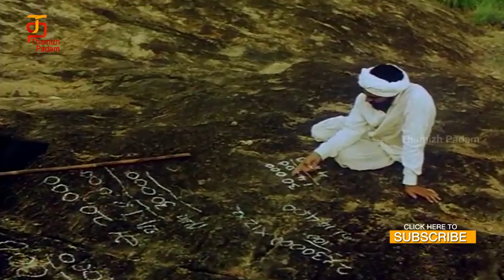Bharathi Tamil Full Movie HD | Part 11 | Sayaji Shinde | Devayani | Ilayaraja | Thamizh Padam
Bharathi Tamil Full Movie HD, Part 11, featuring Sayaji Shinde and Devayani on Thamizh Padam. Music composed by Ilayaraja, directed by Gnana Rajasekaran and produced under Media Dreams. Barathi Tamil movie also stars Nizhalgal Ravi, Ramesh Kumar, and T P Gajendran among others.

A biographical account of the life of the Indian freedom fighter, Mahakavi Subramaniya Bharathiar, who defied conventional norms to bring equality in society.